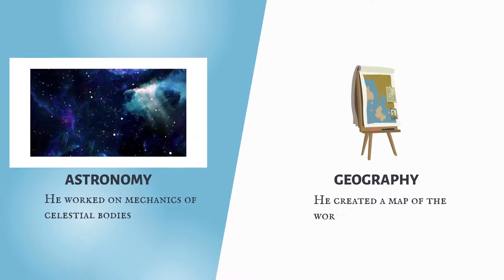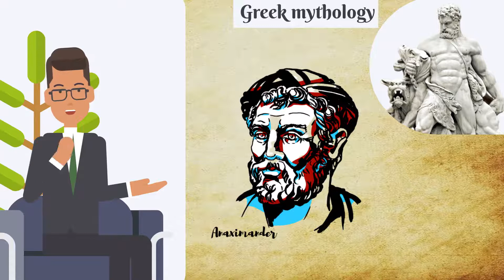ANAXIMANDER - Pioneer of Ancient Greek Cosmology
Anaximander was a Pre-Socratic philosopher who strived to observe and explain various aspects of the universe, with a special interest in its origins; claiming that nature, like human societies, is governed by laws.